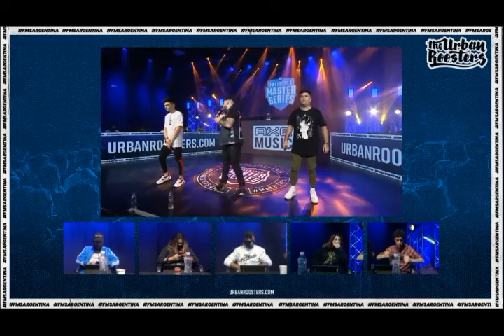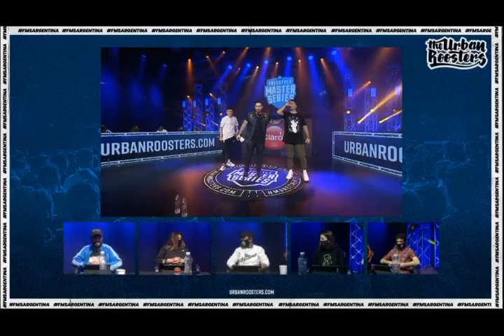WOLF VS CACHÁ | FMS Argentina Jornada 2 OFICIAL | Temporada 2020.